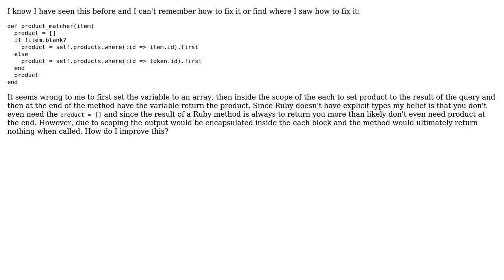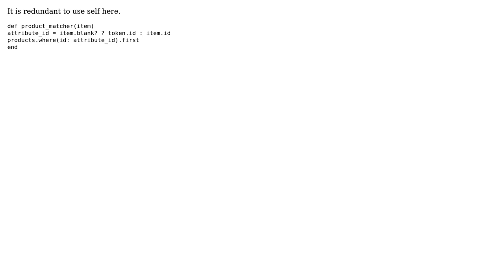Product matcher refactoring regarding scopes and arrays (2 Solutions!!)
Product matcher refactoring regarding scopes and arrays

With thanks & praise to God, and with thanks to the many people who have made this project possible! | Content (except music & images) licensed under CC BY-SA | Music | Images & others | With thanks to user tokland user Mike Riley user Jamal user Dan Kohn and the Stack Exchange Network Trademarks are property of their respective owners. You are responsible for your own actions.